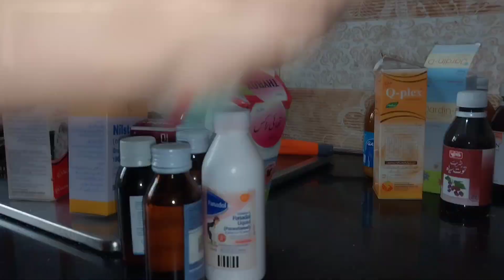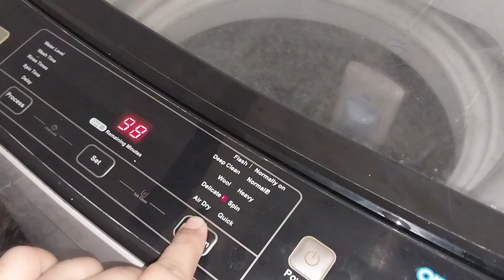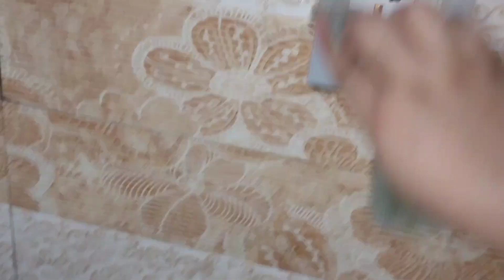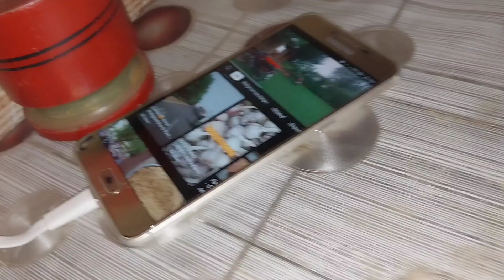Meri sister Naush kitchen nay mjhy bahot motivation di